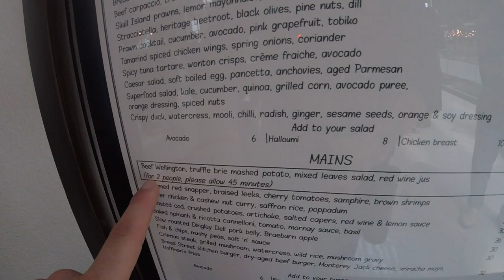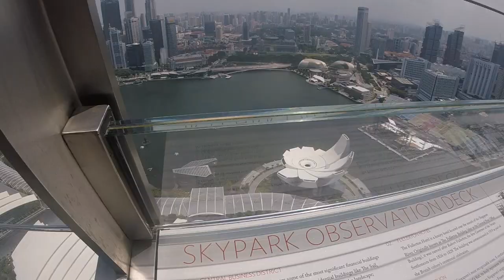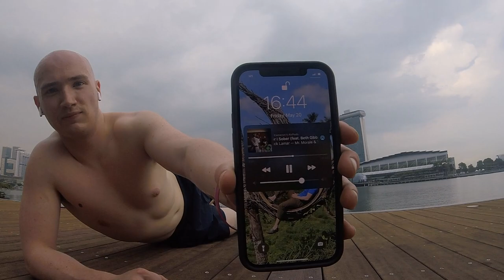Cam Explores Singapore 🇸🇬 (vlog)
Long day exploring the city of Singapore, only had a couple days in the city so wanted to see as much as possible. Went from downtown to chinatown with a few roadblocks along the way